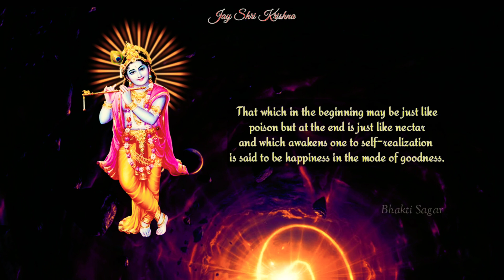श्रीमद् भगवद्गीता ज्ञान - 233 | भगवद्गीता सार | Knowledge of Bhagavad Gita in Hindi and English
The Bhagavad Gita, often referred to as the Gita, is a 700-verse Sanskrit scripture that is part of the Hindu epic Mahabharata. The Gita is set in a narrative framework of a dialogue between Pandava prince Arjuna and his guide and charioteer Krishna.